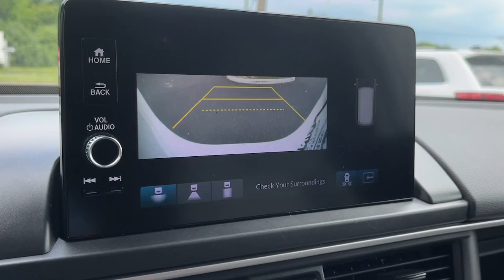2023 Honda Pilot Danbury, Brookfield, Ridgefield, New Milford, New Fairfield, CT N5740A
Platinum White Pearl Used 2023 Honda Pilot Touring available in Danbury, Connecticut at Colonial Subaru. Servicing the Brookfield, Ridgefield, New Milford, New Fairfield, CT area.

Colonial Subaru
89 Newtown Rd

CARFAX One-Owner. Clean CARFAX. White 2023 Honda Pilot Touring AWD 10-Speed Automatic 3.5L V6 DOHC 24V AWD.brbrRecent Arrival!brbrbrOur customers tell us our Pre-Owned Vehicles are nicest cleanest best deals around! Stop in and see for yourself! Experience the Colonial Difference! You will be glad you did! Price excludes taxes fees and dealer conveyance fee of $699. See dealer for details.
Navigation system: Honda Satellite-Linked Navigation System|12 Speakers|AM/FM radio: SiriusXM|Bose Premium Sound System|Radio data system|Air Conditioning|Automatic temperature control|Front dual zone A/C|Rear air conditioning|Rear window defroster|Memory seat|Power driver seat|Power steering|Power windows|Remote keyless entry|Steering wheel mounted audio controls|Four wheel independent suspension|Speed-sensing steering|Traction control|4-Wheel Disc Brakes|ABS brakes|Dual front impact airbags|Dual front side impact airbags|Emergency communication system: HondaLink|Front anti-roll bar|Knee airbag|Low tire pressure warning|Occupant sensing airbag|Overhead airbag|Rear anti-roll bar|Power moonroof|Power Liftgate|Blind Spot Information (BSI) System warning|Brake assist|Electronic Stability Control|Lane departure: Lane Keeping Assist System (LKAS) active|Auto High-beam Headlights|Delay-off headlights|Front fog lights|Fully automatic headlights|Panic alarm|Security system|Adaptive Cruise Control: Adaptive Cruise Control (ACC) with Low-Speed Follow|Speed control|Bumpers: body-color|Door auto-latch|Heated door mirrors|Power door mirrors|Roof rack: rails only|Spoiler|Turn signal indicator mirrors|Apple CarPlay/Android Auto|Auto-dimming Rear-View mirror|Compass|Driver door bin|Driver vanity mirror|Front reading lights|Garage door transmitter: HomeLink|Illuminated entry|Outside temperature display|Overhead console|Passenger vanity mirror|Rear reading lights|Rear seat center armrest|Tachometer|Telescoping steering wheel|Tilt steering wheel|Trip computer|3rd row seats: split-bench|Front Bucket Seats|Front Center Armrest|Heated Front Bucket Seats|Heated front seats|Leather Seat Trim|Power passenger seat|Reclining 3rd row seat|Split folding rear seat|Passenger door bin|Alloy wheels|Wheels: 20 Machine Face Shark Gray w/Blk Lug Nuts|Rear window wiper|Speed-Sensitive Wipers|Variably intermittent wipers|Axle Ratio: 4.167